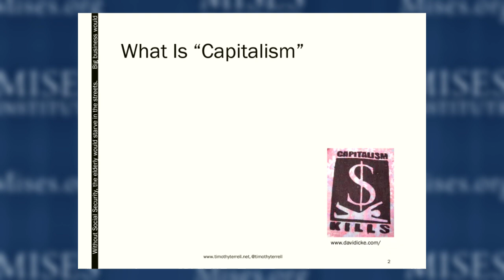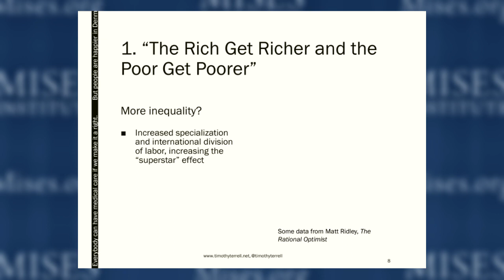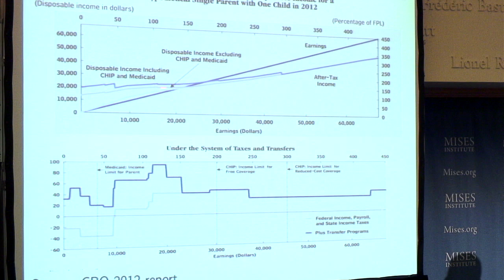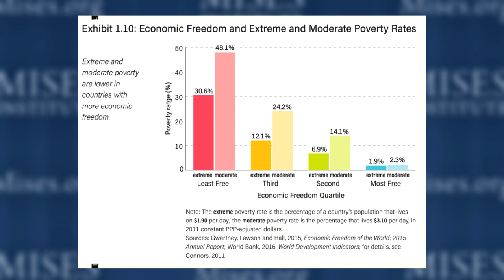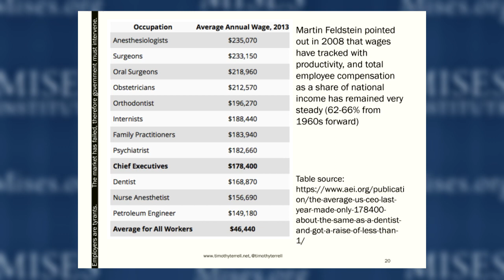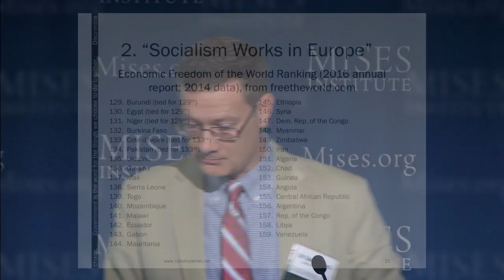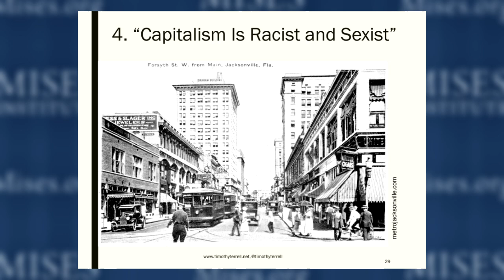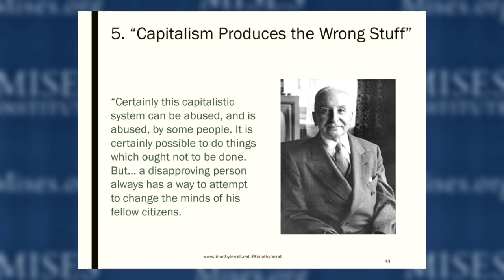Common Objections to Capitalism | Timothy D. Terrell